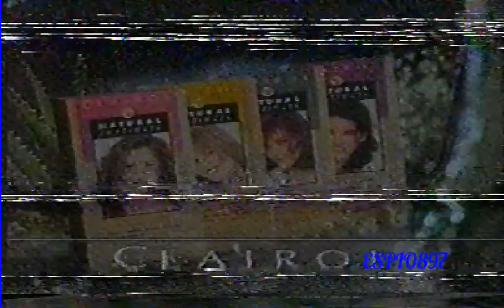id Teleonce PR WLII 1996 version Atalanta 96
Recordado El Id Teleonce Version Atlanta 96 y los Patrocinadores del Concierto De Ricky Martin y
Tu Pelicula en Buena Calidad

11 WLII TV TELEONCE
9 WSUR TV
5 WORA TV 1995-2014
hoy en dia ABC 5
lista de repodución
00:00 los Patrocinadores del concierto
00:46 Id Teleonce Atlanta 96
00:56 Incio de Tu  Pelicula